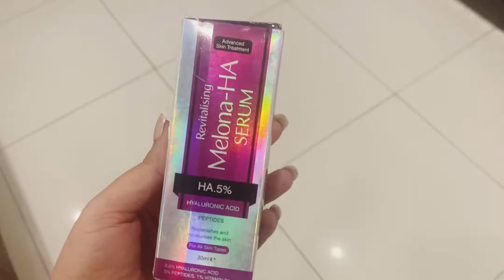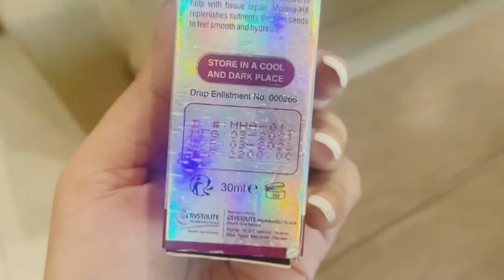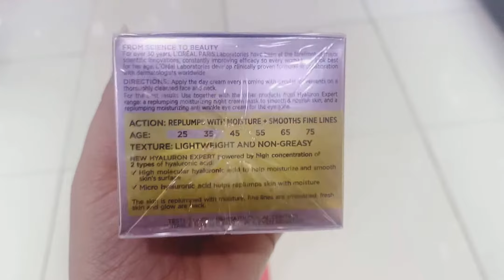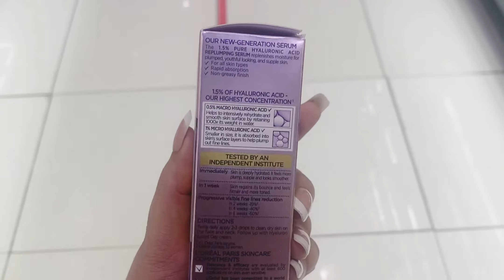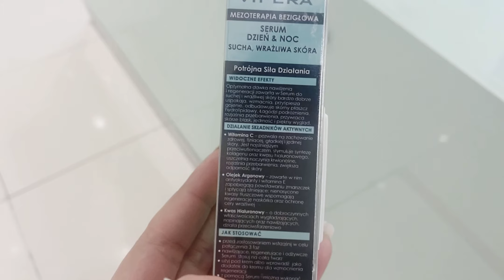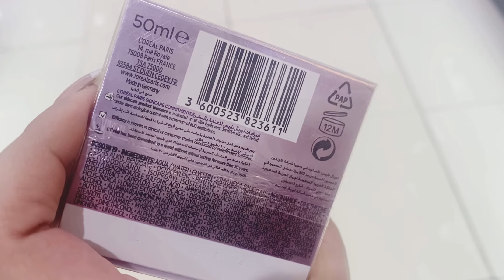Hyaluronic Acid Serum as Anti Ageing, Anti Wrinkle,Skin Glow|Best Hyaluronic Acids| Winter Skin Care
skincare,theordinary,ordinary serums,niacinamide,acne,hyperpigmentation,oily skin,acne prone skin,sensitive skin,serum for acne,serum for big pores